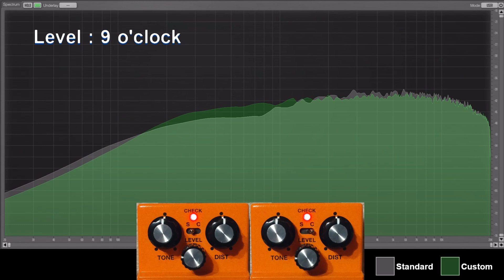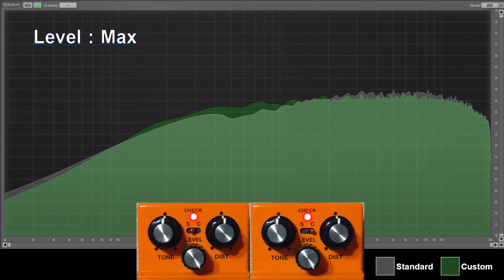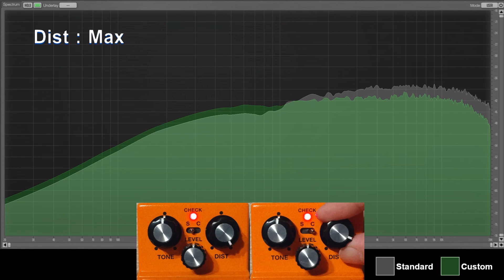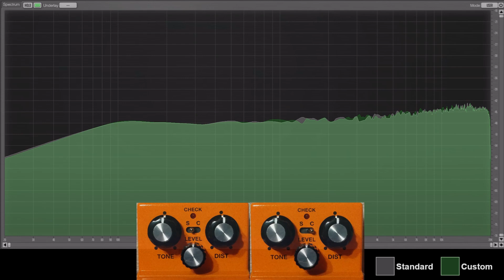visualized how Boss DS-1w works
Browser(youtube)  -  UR22mk2(phone out)  -  Pedal  -  UR22mk2(mic/line input)  -  SPAN spectrum analyzer [no amp]

00:00 ON
00:15 Level
01:17 Dist
02:18 Tone